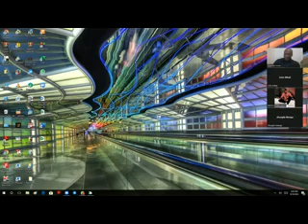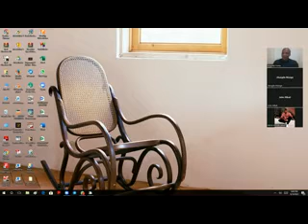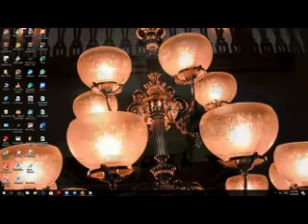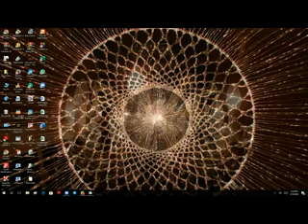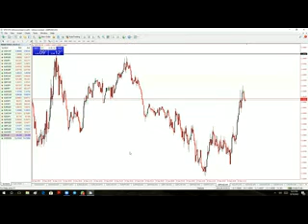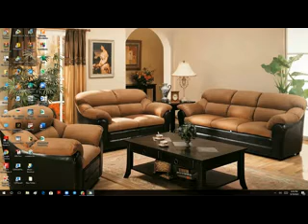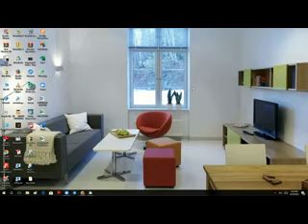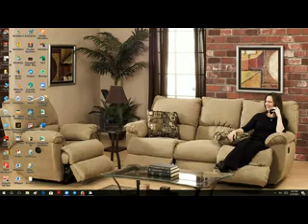JIfunze jinsi ya ku trade news(Fundamental analysis) katika soko la forex.(episode 1)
jinsi jinsi ya kuweza Ku trade news katika  financial makerts mbalimbali kama Forex, commodities. n.k